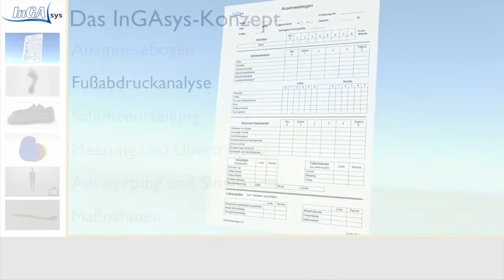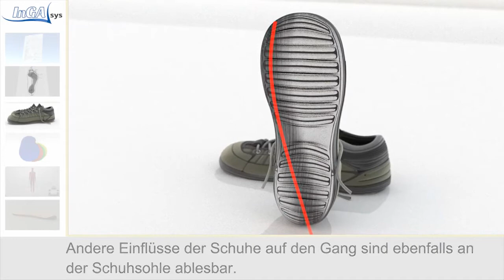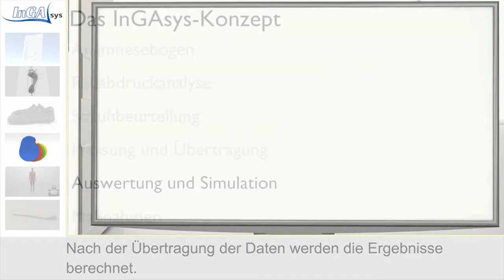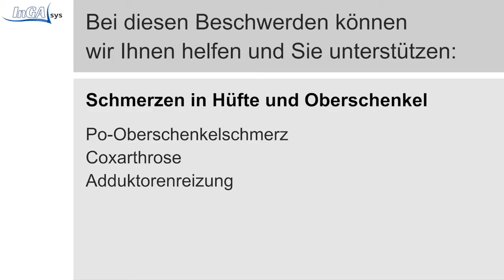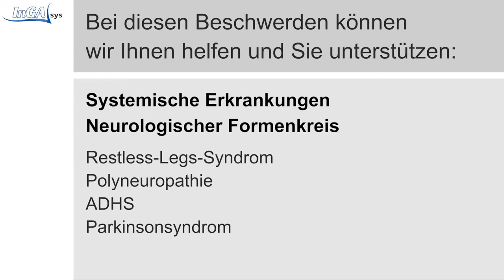Gesundheitsmesse Vital 2015 - Sanitätshaus Triebstein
Stadt TV Bad Hersfeld - stellt in Zusammenarbeit mit dem Sanitätshaus Wolfgang Triebstein vor.
Siehe auch Filmbeitrag über die Gesundheitsmesse "Vital" ab Montag, 21.September 2015

Rechtzeitig zur Gesundheitsmesse "Vital" ein Filmbeitrag über eine neue Gang-Analyse-Methode. Gerade die heutige Schuhmode ist nicht gerade gesund für unsere Füße.

Das Sanitätshaus zeigt auf der Gesundheitsmesse "Vital" am 19./20.09. einiges zur Erhaltung Ihrer Gesundheit.

Die Erhaltung von Gesundheit ist abhängig vom natürlichen Bewegungsablauf beim Gehen, Stehen und Laufen.

Im Umkehrschluss bedeutet dies, dass jede spontane Beeinträchtigung des Wohlbefindens im Muskel-Skelettsystem durch unnatürliche Veränderung unseres Bewegungsablaufs zu erklären ist.

Diese Veränderungen sind meist sehr klein und unmerklich, wirken aber über längere Zeit auf unser Bewegungsverhalten.

So entstehen minimale Muskelspannungsdifferenzen im ganzen Körper, die Druckspitzen in einzelnen Gelenksbereichen bewirken. Diese Fehlbelastungen führen zu vorzeitigem Gelenksverschleiß (Arthrose) oder zu Entzündungen der Gelenke (Polyarthritis).
In den Muskeln selbst kommt es zu Verkrampfungen, da der natürliche Muskeltonus nicht mehr ausgeführt werden kann. Deshalb kommt es langfristig zu schmerzhaften Entzündungen des Muskel-Sehnen-Apparates.

Das weltweit erste intelligente Gang-Analyse-System
Eine Beratung und eine praktische Vorführung erfolgt in:

Bahnhofstraße 2
99817 Eisenach
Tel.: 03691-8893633